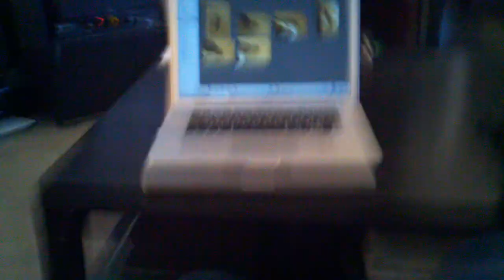Kimo the tegu update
Growin like a weed!!! 9.5 months old, at ~20" long, he's grown around 2.5-3" in the last 18-20 days!!